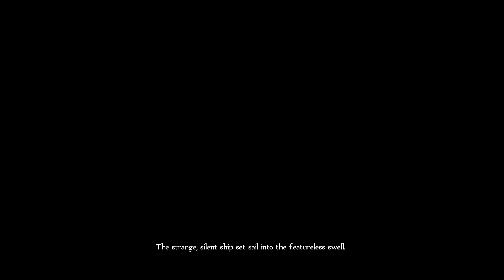[Fable Anniversary] The Ship of the Drowned